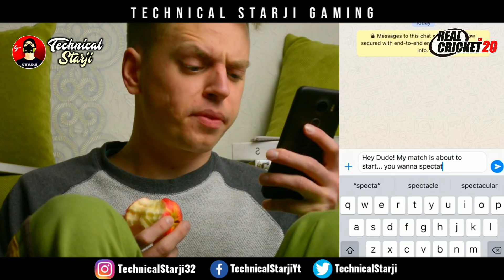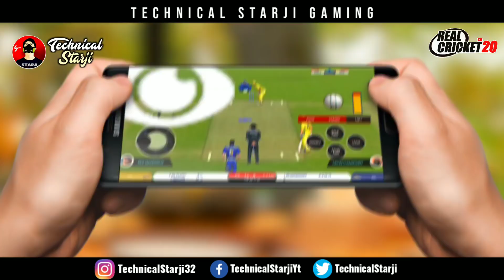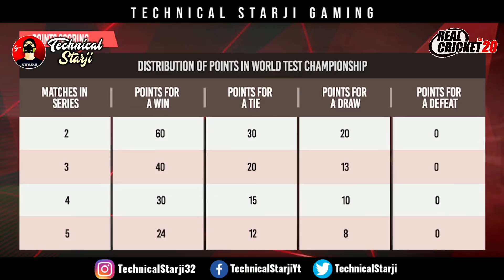REAL Cricket 20 Hidden Trailer Features | MEGA REVIEW | Girls Commentary, New UI, Highlight !